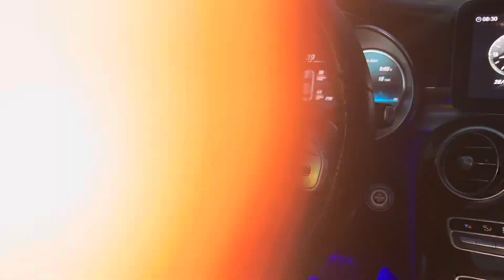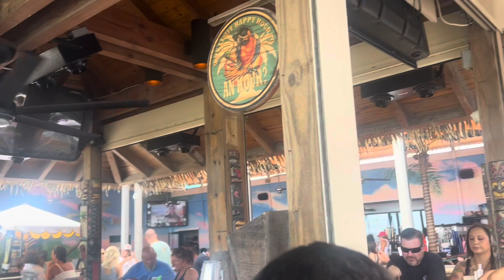Orlando Fl Vlog 2023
Similar Content
ATL Vlog | Apartment Hunting | Onyx Night Club